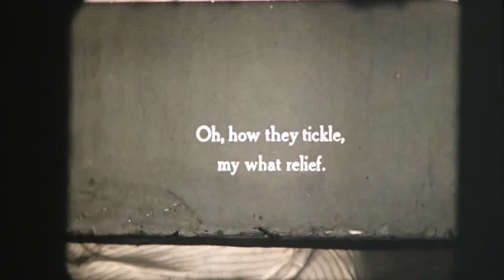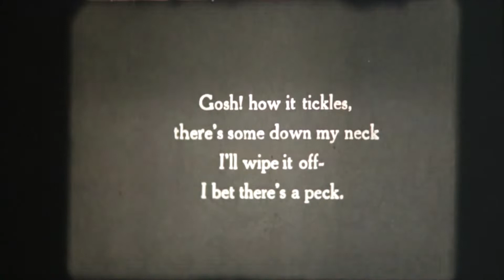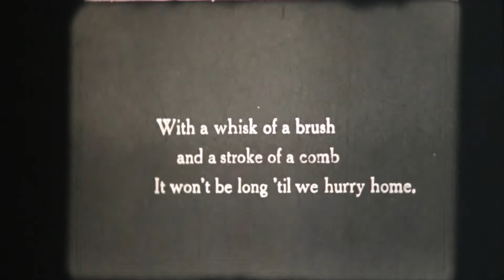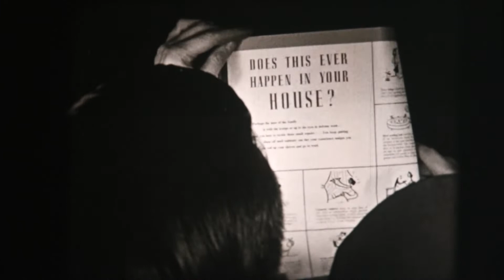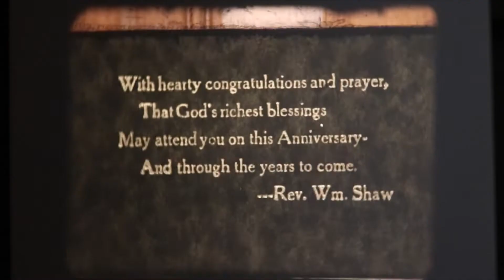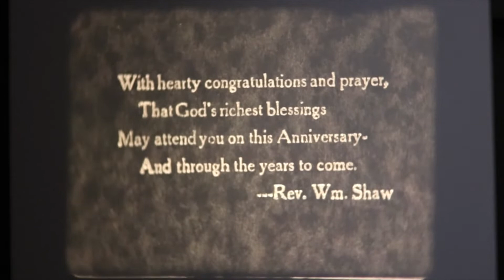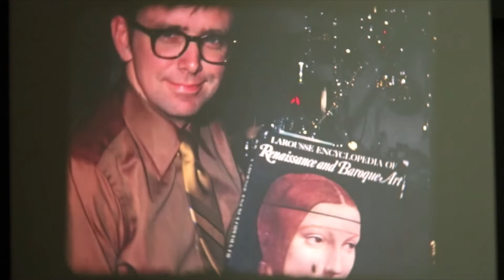Fred Beebe Home Movies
1930's to 1970's Beebe Family